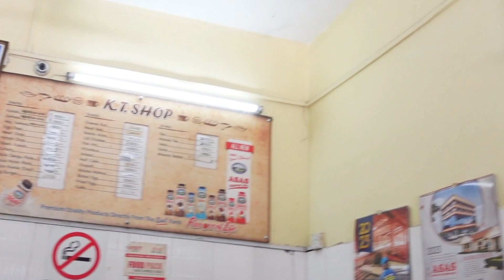My Cousin's Pakistani Wedding in Tanzania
I embarked on a journey to Tanzania, stepping foot onto the African Continent for the very first time. I was ready to be astonished and have all my preconceived notions about East Africa destroyed. My journey started in the Thriving Tropical Metropolis of Dar Es Salaam, a city pulsating with life.

My reason to go there was because my uncle migrated there three decades ago, and now his son Zahir’s wedding called for a family celebration in Dar Es Salaam.